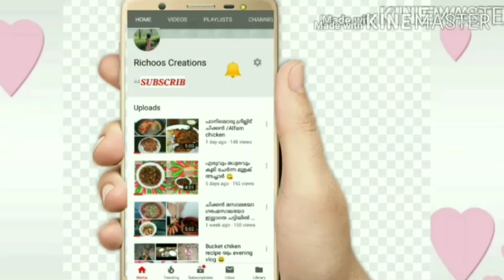റിച്ചൂസിന്റെ Birthday vlog🎂Richoos birthday vlog|vlog by Richoos creation